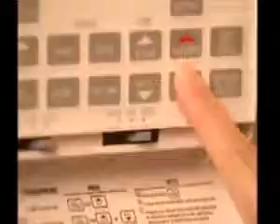Kiernan - Laitinen Heating & Air Conditioning, Inc.